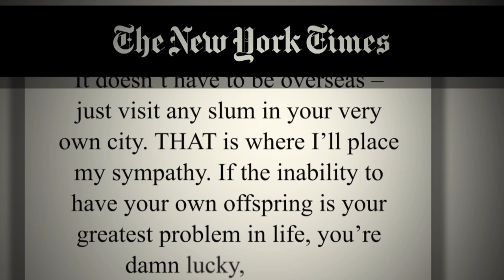Infertility Tales: The Blogger/Author (Episode 2)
Infertility is rarely spoken about in public. Like other areas of human reproduction, it is certainly not considered a topic of "polite conversation" for many people, including couples who have received a diagnosis, are undergoing rounds of fertility treatments, or who have decided to pursue other solutions or directions in their lives. For this reason, when a group of women came together to discuss their experiences with infertility in public at The Cycle Forum, the gathering was subtitled "Living a Taboo"

Pamela Mahoney Tsigdinos was one of the first brave women of 'Generation IVF' to publicly speak about the profound effect infertility had on her and her husband's lives. Bravery was clearly necessary to break the taboo, though, when her story was published in a New York Times article. The backlash was strong and immediate owing to the speed of the internet and the Times' online comment section.

While she was prepared for the physical and financial demands that fertility treatments required, emotional and social challenges and her own expectations were a surprise.

Pamela's ground-breaking book, "Silent Sorority: A (Barren) Woman Gets Busy, Angry, Lost and Found", is available here:

"Finally Heard: A Silent Sorority Finds Its Voice", Pamela's eBook follow-up to "Silent Sorority", incorporates wisdom from ‘Generation IVF’ designed to spark discussion about the little discussed aftermath of fertility treatments. It is available here: